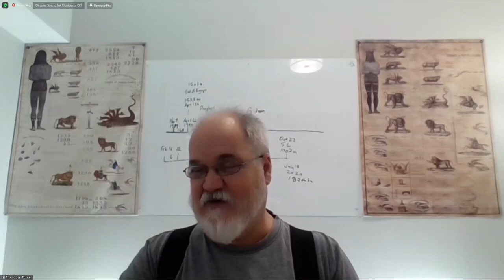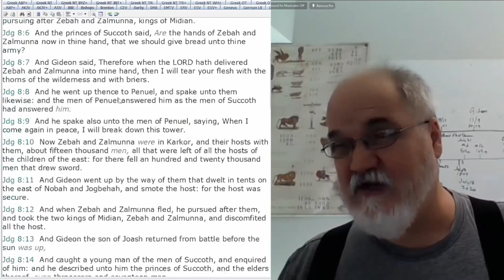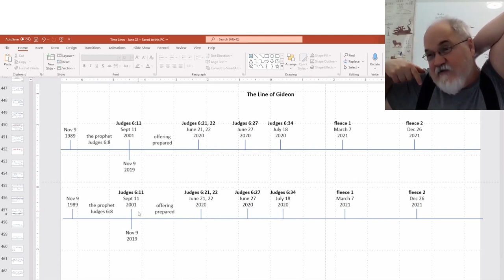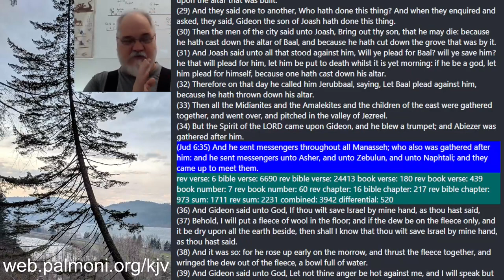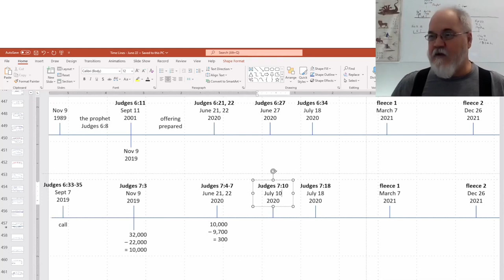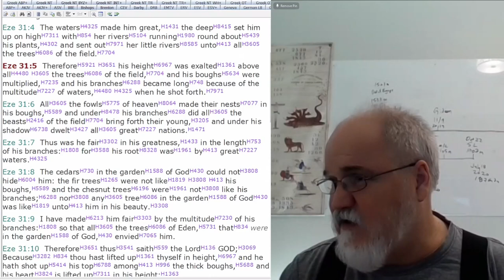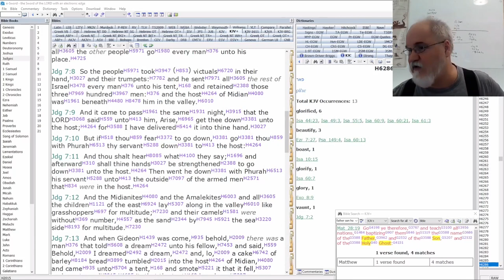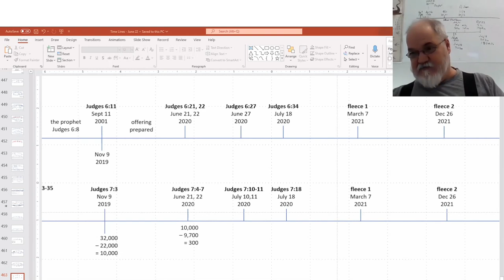2022 11 06 216. Understanding The Lines